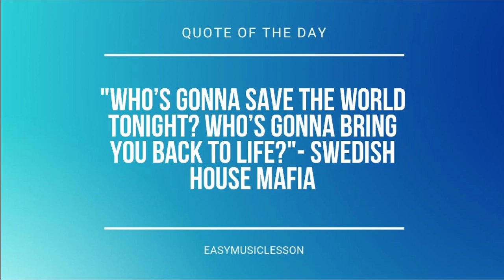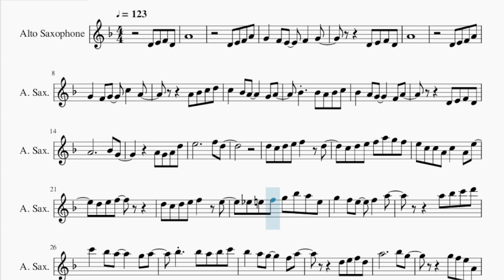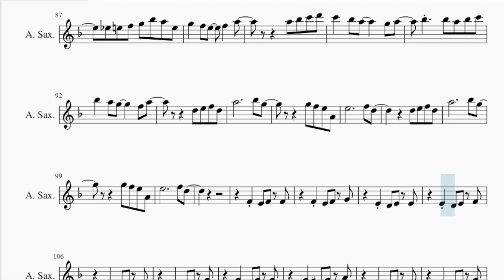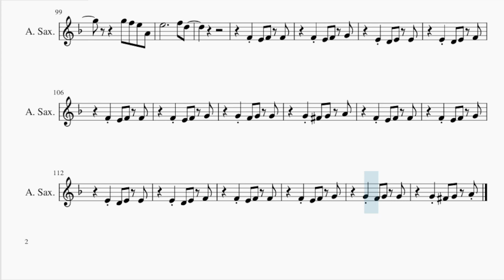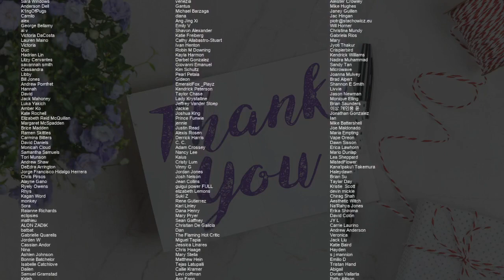Alto Sax Sheet Music: How to play Hana by Fujii Kaze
Comment and let us know how the videos have helped you. It keeps us going! :)Here is a sheet music/tab video on the song Hana by Fujii Kaze on the alto sax. A alto sax sheet music arrangement which is transposed to notes that are easily played by alto sax, for the song Hana by Fujii Kaze.

EasyMusicLesson teaches you to play the your favorite instrument, through well-arranged sheet music so that you too can learn how to play Hana by Fujii Kaze on the alto sax as fast as you can. A alto sax sheet music with backing tracks to help your play the song better.

Chords of Saxophone arrangement:
Bb Min 7   Bb Min 7   Bb Min 7   Eb Dom 7   Eb Dom 7   Eb Dom 7
Eb Dom 7   Ab Maj 7   Ab Maj 7   Ab Maj 7   Ab Maj 7   F Min 7
F Min 7   F Min 7   F Min 7   Bb Min 7   Bb Min 7   Bb Min 7
Bb Min 7   Eb Dom 7   Eb Dom 7   Eb Dom 7   Eb Dom 7   Ab Maj 7
Ab Maj 7   Ab Maj 7   Ab Maj 7   F Min 7   F Min 7   F Dom 7
F Dom 7   Bb Min 7   Bb Min 7   Bb Min 7   Bb Min 7   Eb Dom 7
Eb Dom 7   Eb Dom 7   Eb Dom 7   Ab Maj 7   Ab Maj 7   G Maj 7
G Maj 7   Db Maj 7   Db Maj 7   Db Maj 7   Db Maj 7   G Min 7 b5
G Min 7 b5   G Min 7 b5   G Min 7 b5   C Dom 7   C Dom 7   C Dom 7
C Dom 7   F Min 7   F Min 7   F Min 7   F Min 7   F Dom 7   F Dom 7
F Dom 7   F Dom 7   Bb Min 7   Bb Min 7   Bb Min 7   Bb Min 7
Eb Dom 7   Eb Dom 7   Eb Dom 7   Eb Dom 7   Ab Maj 7   Ab Maj 7
Ab Maj 7   Ab Maj 7   F Min 7   F Min 7   F Min 7   F Min 7
G Min 7 b5   G Min 7 b5   G Min 7 b5   G Min 7 b5   C Dom 7
C Dom 7   C Dom 7   C Dom 7   F Min 7   F Min 7   F Min 7   F Min 7
F Dom 7   F Dom 7   F Dom 7   F Dom 7   Bb Min 7   Bb Min 7
Bb Min 7   Bb Min 7   Eb Dom 7   Eb Dom 7   Eb Dom 7   Eb Dom 7
Ab Maj 7   Ab Maj 7   G Maj 7   G Maj 7   Db Maj 7   Db Maj 7
Db Maj 7   Db Maj 7   G Min 7 b5   G Min 7 b5   G Min 7 b5
G Min 7 b5   C Dom 7   C Dom 7   C Dom 7   C Dom 7   F Min 7
F Min 7   F Min 7   F Min 7   F Dom 7   F Dom 7   F Dom 7   F Dom 7
Bb Min 7   Bb Min 7   Bb Min 7   Bb Min 7   Eb Dom 7   Eb Dom 7
Eb Dom 7   Eb Dom 7   Ab Maj 7   Ab Maj 7   Ab Maj 7   Ab Maj 7
F Min 7   F Min 7   F Min 7   F Min 7   Bb Min 7   Bb Min 7
Ab Maj 7   Ab Maj 7   Ab Maj 7   Ab Maj 7   F Min 7   F Min 7
F Dom 7   F Dom 7   Bb Min 7   A Dom 7   Ab Maj 7   F Min 7
F Dom 7   Bb Min 7   Eb Dom 7   Ab Maj 7   F Min 7   F Dom 7
Bb Min 7   Eb Dom 7   Ab Maj 7   G Maj 7   Db Maj 7   G Min 7 b5
C Dom 7   F Min 7   F Dom 7   F Dom 7   F Dom 7   Bb Min 7
F Min 7   F Min 7   F Min 7   G Min 7 b5   G Min 7 b5   G Min 7 b5
Eb Dom 7   Eb Dom 7   Ab Maj 7   Ab Maj 7   G Maj 7   G Maj 7
Db Maj 7   Db Maj 7   Db Maj 7   Db Maj 7   G Min 7 b5   G Min 7 b5
G Min 7 b5   G Min 7 b5   C Dom 7   C Dom 7   C Dom 7   C Dom 7
F Min 7   F Min 7   F Min 7   F Min 7   F Dom 7   F Dom 7   F Dom 7
F Dom 7   Gb Maj 7   Gb Maj 7   Gb Maj 7   Gb Maj 7   Gb Maj 7
Gb Maj 7   Gb Maj 7   Gb Maj 7   F Min 7   F Min 7   F Min 7
F Min 7   F Min 7   F Min 7   F Min 7   F Min 7   Gb Maj 7
Gb Maj 7   Gb Maj 7   Gb Maj 7   Gb Maj 7   Gb Maj 7   Gb Maj 7
Gb Maj 7   Bb Min   Bb Min   Bb Min   Bb Min   C Dom 7   C Dom 7
C Dom 7   C Dom 7   Bb Min 7   Bb Min 7   Bb Min 7   B